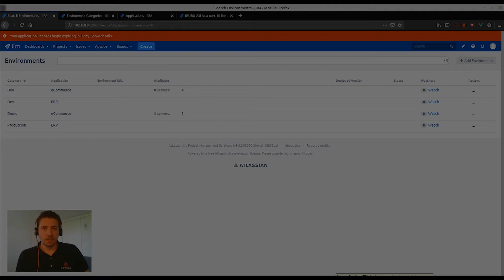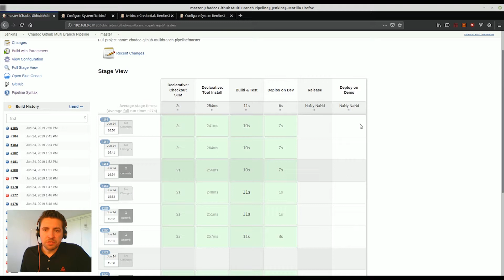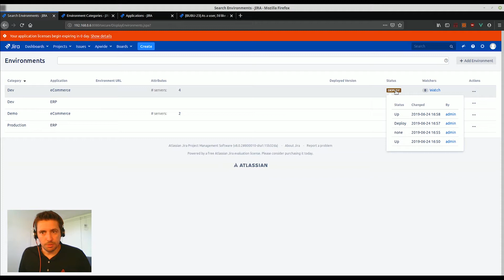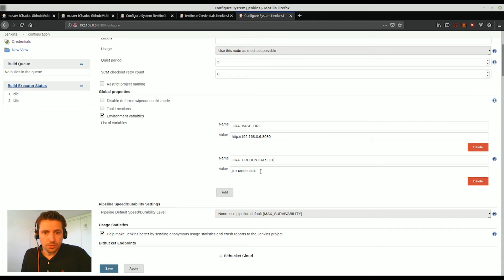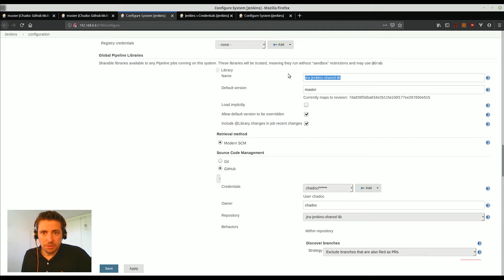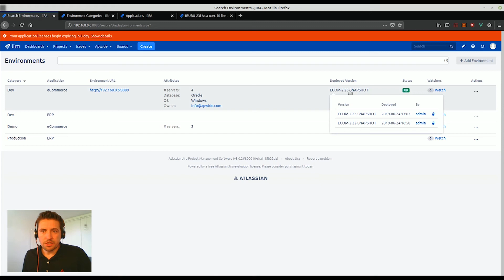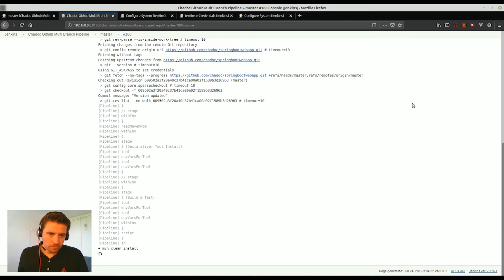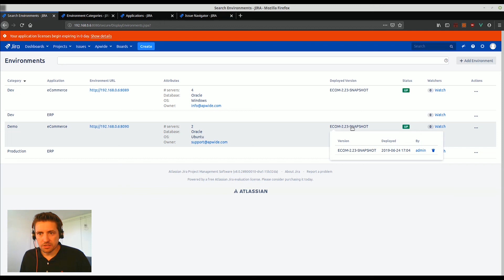How to best integrate Jira and Jenkins, using the Golive Jira App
Having Apwide Golive integrated with Jenkins, it is centralizing build, deployment, release and environment information at the same place of your product backlog, T&A scenarios, reporting and more.